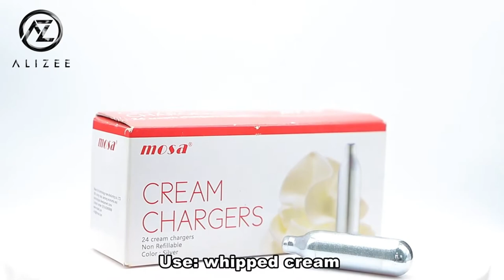8G and 580g Cream chargers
Alizee Gas Cream Charger product demonstration